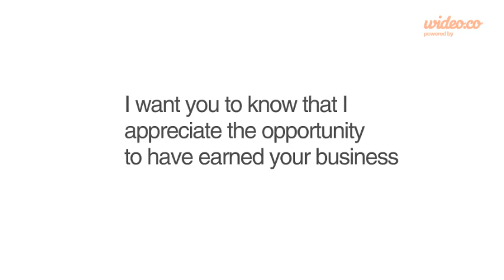THANK YOU JESSICA!!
Thanks again for choosing me to be your go-to automotive sales pro! Any time you want to get a hold of me, you can find me

You can leave me a review at any of the following places - I really appreciate it.